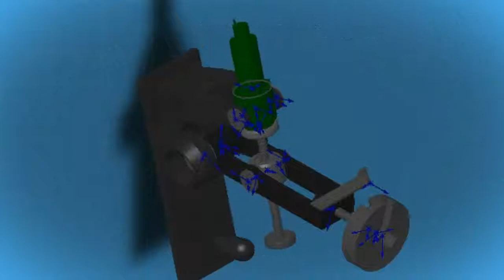[Solidworks] Maxpid Sciences de l'Ingénieur 2012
Réalisé avec Méca 3D et Solidworks en cours de classe prépa en 2012 lorsque j'y étais :)
Pour plus d'infos sur le logiciel et les procédés utilisés, n'hésitez pas à poster des commentaires.